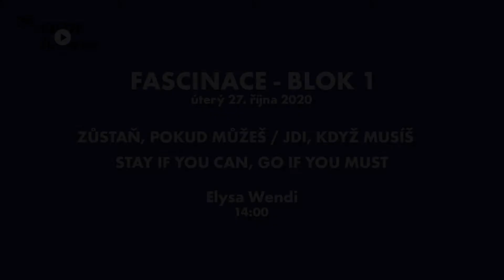24th Ji.hlava IDFF / promo video fascinations 1 / 27 / 10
Fascinations / Fascinace / 1:
Stay If You Can / Go If You Must / Zůstaň, pokud můžeš / Jdi, když musíš / dir. Elysa Wendi
Laomedeia / dir. Youjin Moon
The White Beach / Bílá pláž / dir. Sebastian Mez
TOUCH Memory (VIETNAM) / PAMĚŤ doteku (VIETNAM) / dir. Mike Hoolboom, Josephine Bérthou